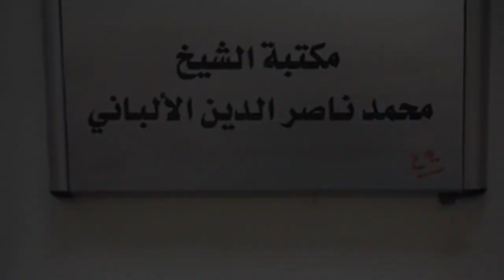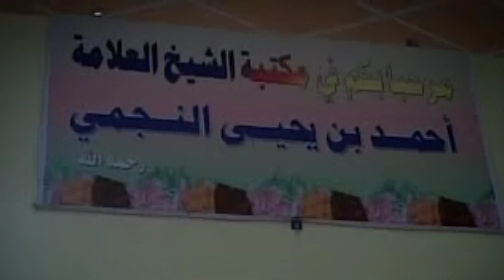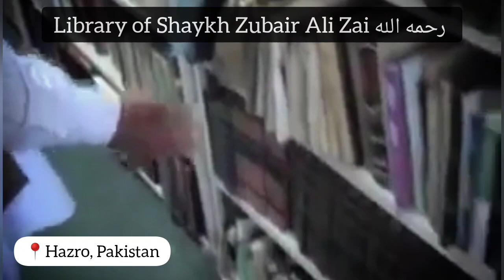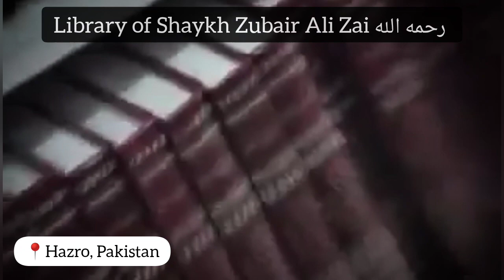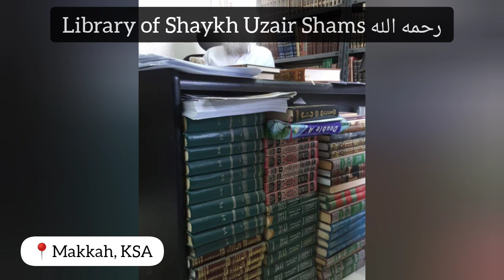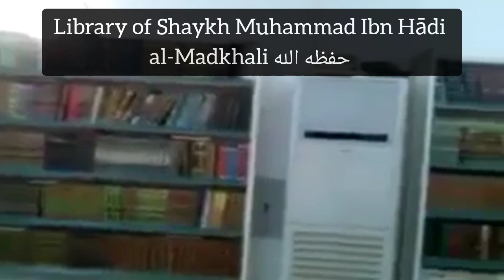Libraries of the Salafi Scholars [PART 1]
A documentation of the various knowledge filled libraries of the Salafi Ulemā (scholars) worldwide. May Allāh have mercy upon those who have passed away and preserve those who are alive. Verily, the Ulemā are the inheritors of the knowledge of the prophets! 📚🌍 •Below is a list of the libraries documented in this video:

1) The Maktabah (library) of Shaykh Al Albāni رحمه الله

2) The Maktabah (library) of Shaykh Ibn Uthaymeen رحمه الله

3) The Maktabah (library) of Shaykh Rabee al-Madkhali حفظه الله

4) The Maktabah (library) of Shaykh Ahmad an-Najmee رحمه الله

5) The Maktabah (library) of Shaykh Shams ud-Deen al-Afghāni رحمه الله

6) The Maktabah (library) of Shaykh Zubair Ali Zai رحمه الله

7) The Maktabah (library) of Shaykh Muqbil Ibn Hādi رحمه الله

8) The Maktabah (library) of Shaykh Badee ud Deen Sindhi رحمه الله

9) The Maktabah (library) of Shaykh Mashoor Hassan Salmān حفظه الله

10) The Maktabah (library) of Shaykh Muhammad Ali Ādam al-Ethiopi رحمه الله

11) The Maktabah (library) of Shaykh Muhammad Uzayr Shams رحمه الله

12) The Maktabah (library) of Shaykh Abdul Kareem al-Khudhayr حفظه الله

13) The Maktabah (library) of Shaykh Abu Abdur Rahmān Ibn Aqeel ad-Dhāhiri حفظه الله

14) The Maktabah (library) of Shaykh Muhammad Ibn Hādi al-Madkhali حفظه الله